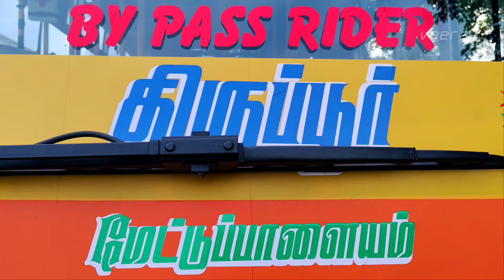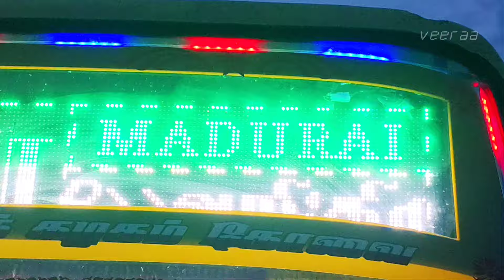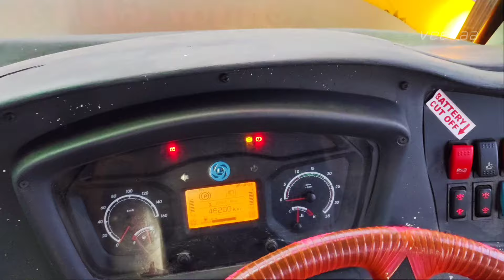🌠 திருப்பூர் ↔️ மதுரை 🔥 TNSTC Bus Kotagiri 💥 Hills King 👑 Kotagiri Queen ☀️ Cabin Ride 🏆 veeraa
🌠 TNSTC Corporation Nilgiris
🔥 Kotagiri ↔️ Madurai
💥 Via:Mettupalayam,Tirupur, Dindigul Bye Bass
👑 Ashok Leyland BS6
🏆 Bus By:KMS Coach Karur
☀️ Bus Number:TN 43 N 0952
🌟 Bus Reg Date:12/06/2024
✨ Bus Number Of Seats:53